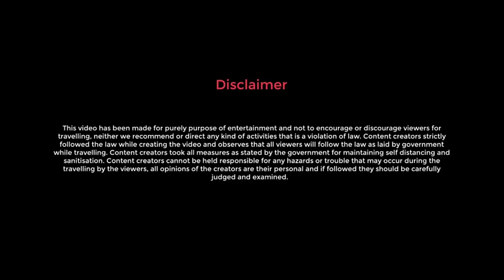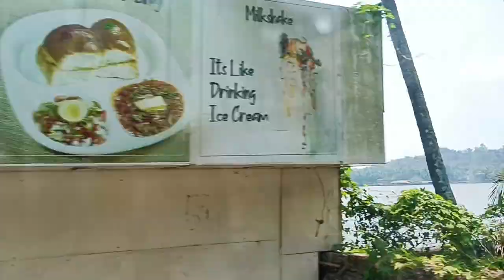Goa Vlog 5: Visiting Churches, Fontanas, And Candolim Beach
GOA VLOG 5 || Church || Fontanas Heritage walk Panaji || Candolim beach
Our Lady of the Immaculate Conception Church
Our Lady of the Immaculate Conception Church in Panaji Goa is a prime example of early Portuguese architecture which was first built in 1541 for the religious needs of Portuguese sailors in India. This alluring church is one of the oldest churches in Goa and is dedicated to the Blessed Virgin Mary, Jesus's mother.

From rich history to awe-inspiring architecture, the Immaculate Conception Church is one of the most beautiful attractions in Goa with strong religious vibes.

There are several religious festivals that are celebrated at the church every year in December, including the Feast of Our Lady of the Immaculate Conception. If you are ever in Goa, do make it a point to visit this beautiful church and take in its history and architecture.
Fontanas Heritage walk Panaji.
Famous for its intricate white exterior, a great contrast to the seemingly colorful neighborhood, other than colorful houses, St. Sebastian Chapel, built in the 19th century, is one of the Fontainha's most beautiful and emblematic attractions. It houses two altarpieces, a crucifix, and a statue of the Virgin Mary.
Candolim Beach
Candolim is just north of the Mandovi river and is home to Goa's most popular and well known resort and holiday village. One of the longest beaches in Goa, Candolim Beach is also sometimes called the gateway to the other popular beaches in the state. The beach that begins from Fort Aguada is comparatively quieter and is perfect for lazing, though for watersports lovers, there are some activities like parasailing and water skiing.

Travel Agent- Devrishi Tour & Travels (Uttam Das)

Hi Guys!
My name is Samir.
It really inspires me so so much..

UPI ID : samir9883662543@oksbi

Hi Guys!

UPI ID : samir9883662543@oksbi